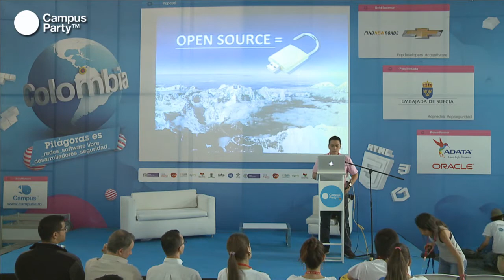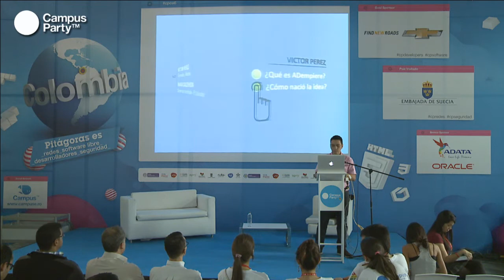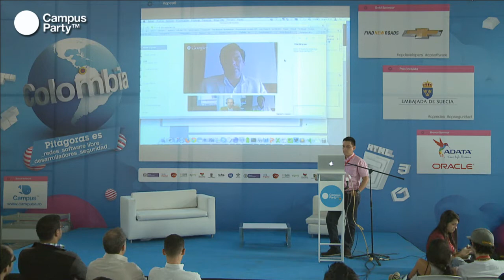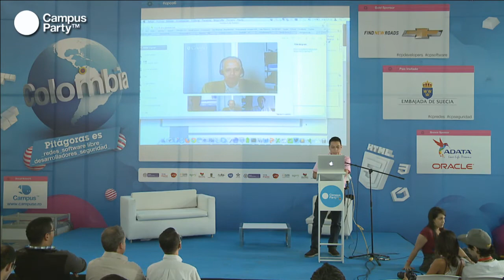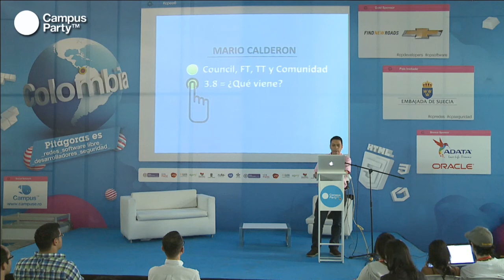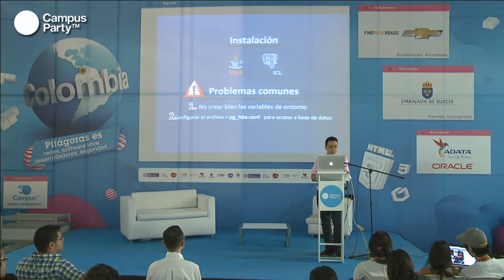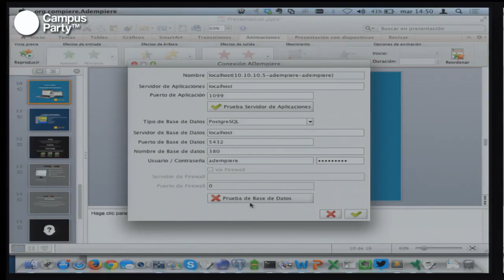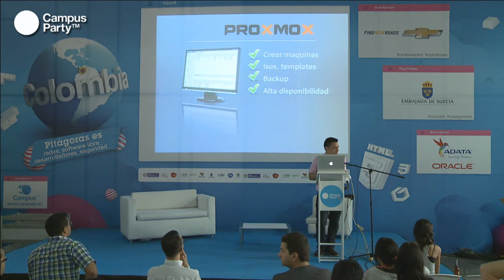CPCO6 - ERP, CRM & POS y virtualización